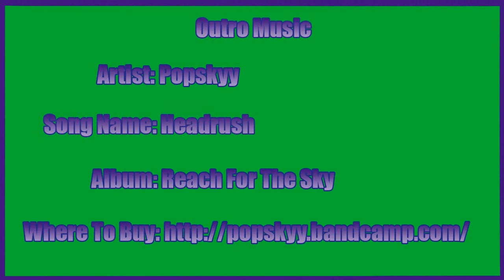Destiny Walkthrough w/ Grapingjam Part 47 - Psion Flayer Triplets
Good thing there's three of us!

Outro Music
Artist:Popskyy
Song Name: Headrush
Album: Reach For The Sky

Destiny is...

Everything changed with the arrival of the Traveler. It sparked a Golden Age when our civilization spanned our solar system, but it didn't last. Something hit us, knocked us down. The survivors built a city beneath the Traveler, and have begun to explore our old worlds, only to find them filled with deadly foes. You are a Guardian of the last safe city on Earth, able to wield incredible power. Defend the City. Defeat our enemies. Reclaim all that we have lost. Be brave.